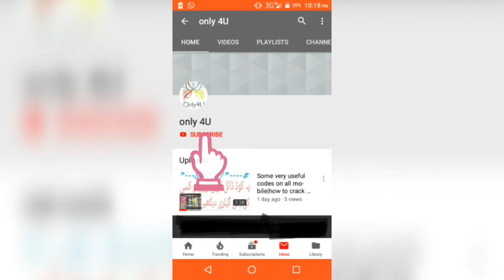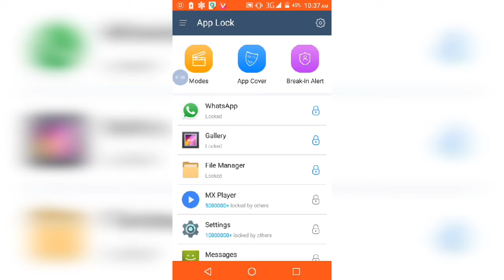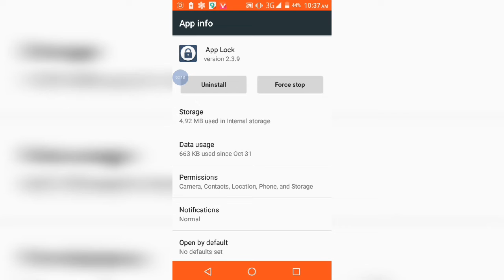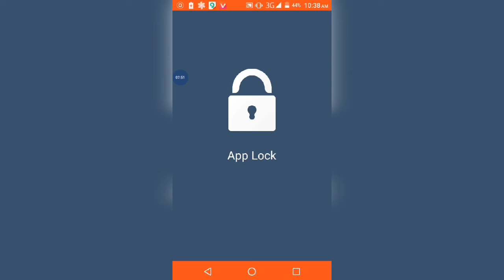How to unlock all android pattern without losing data|how to unlock password |only 4U